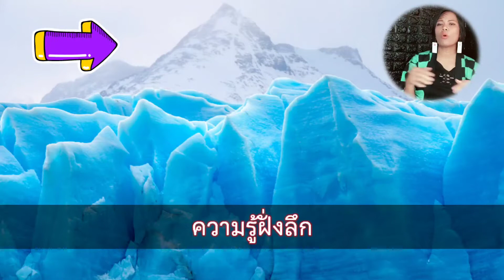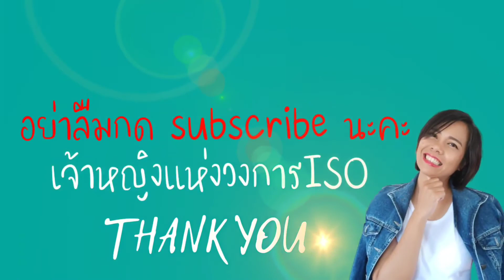การจัดการความรู้ Knowledge Management KM คืออะไร? มาเรียนรู้ผ่านโมเดลปลาทู | เจ้าหญิงแห่งวงการiso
ISO princess
สวัสดีค่ะ ยินดีต้อนรับสู่เพจของดิ๊ฟ – เจ้าหญิงแห่งวงการ ISO ผู้ที่จะมาเปลี่ยนเรื่องระบบต่างๆ ในองค์กรของคุณ ไม่ว่าจะเป็น ISO ต่างๆ ,IATF, CSR , 5ส , ความปลอดภัย , สิ่งแวดล้อม , คุณภาพ , เครื่องมือต่างๆ ฯลฯ ให้เป็นเรื่องง่าย สนุก และมีสีสรร แบบที่ไม่เคยเป็นมาก่อน

ประวัติ คคนัมพร  ใจวงษ์ (ดิ๊ฟ) Biograpy
• ผู้เชียวชาญด้านการจัดทำระบบ ISO , IATF , Core tools , CSR , TPM ,TQM , QC 7 tools ต่างๆ
• Youtuber ด้านระบบ ISO และวิชาการอื่นๆ ในนามช่อง instant knowledge ด้วยยอดวิวกว่า 1 ล้านวิว
• เจ้าของเพจ ISO ง่ายๆ by ดิ๊ฟ กับผู้ติดตามเกือบสองหมื่นคน
• ครูและที่ปรึกษาให้ลูกศิษย์ จากคนที่ไม่รู้อะไรเลย จนสามารถทำระบบ ISO ได้โดยไม่ใช้ที่ปรึกษา และก้าวมาเป็นวิทยากร
• วิทยากรบรรยายความรู้ ให้แก่ภาครัฐและองค์กรต่างๆ

FB Page : ISO ง่ายๆ by ดิ๊ฟ

มาเรียนรู้หลักการ Knowledge Management KM กันนะคะ
คิดถึงดิ๊ฟ เจ้าหญิงแห่งวงการiso
gmp haccp
apqp automotive
fmea vda training
control plan
ppap
spc คืออะไร
msa training
lean คือ
bsc คือ
ถ้าชื่นชอบคลิป เห็นว่าคลิปนี้มีประโยชน์
เพื่อเป็นกำลังใจให้ผู้สร้างด้วยนะค่ะ
ความรู้มีไว้แบ่งปัน สร้างสรรค์ด้วยความเรียบง่ายจ้า
ลงคลิปใหม่ๆ ทุกวัน จันทร์ - ศุกร์ นะค่ะ

ขอบพระคุณทุกท่านที่แวะมาเยี่ยมชมค่ะ
อย่าลืมทิ้งคอมเม้นไว้ให้อ่านหน่อยนะค่ะ
เพื่อการปรับปรุงที่ดียิ่งๆ ขึ้นไป

ช่องวิชาการ ที่จะทำให้คุณอุทาน
ว่านี้มันวิชาการจริงๆ เหรอ (วะ)